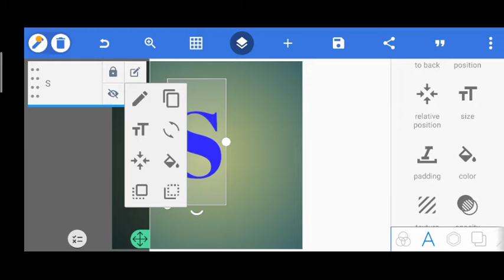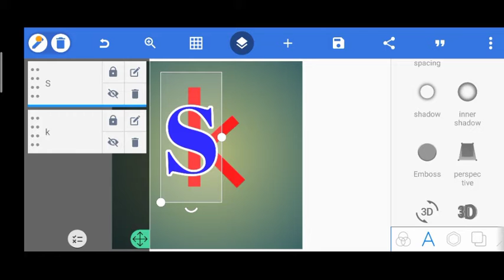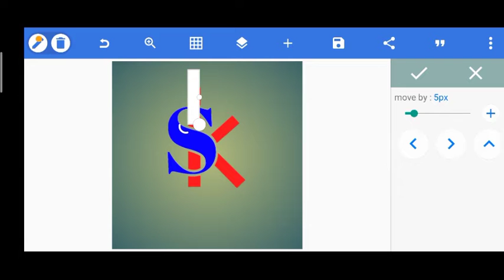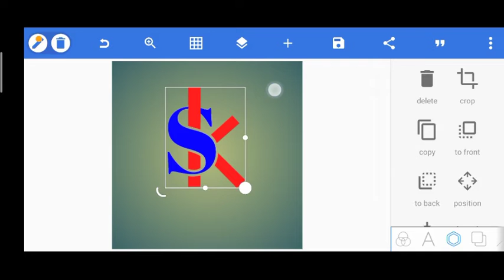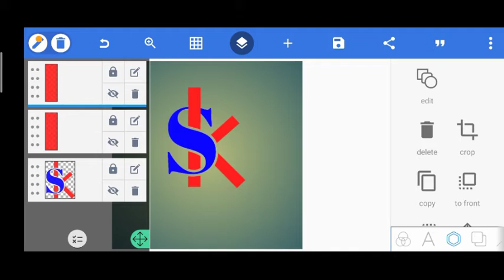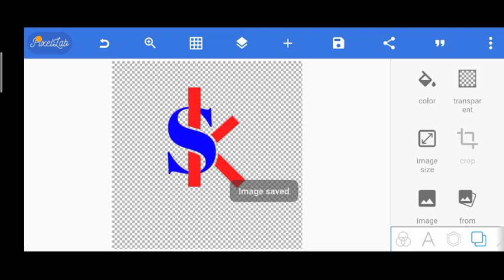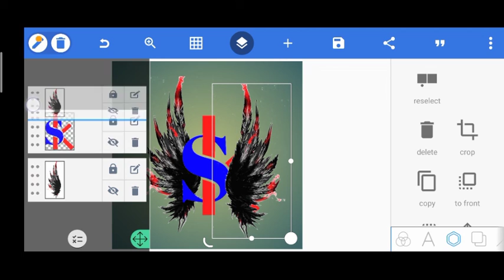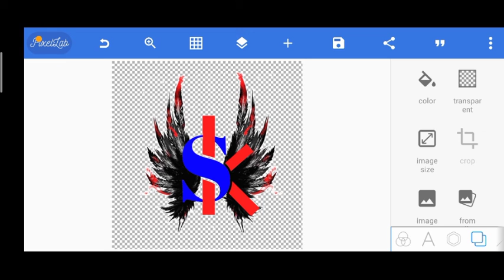Logo creation using pixellab by silent nishanth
This video make by killer nishanth,make an intro using after effects